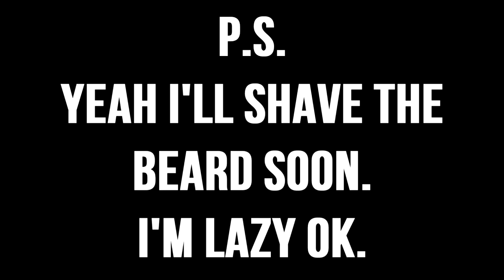Welcome Home Buddy!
Lizzie and I bring buddy over to our new house :D It's a bit of a scary adventure for him and us so I decided to vlog it!

Outro Song!:
Tall Ships - Best Ever (Draper Remix)